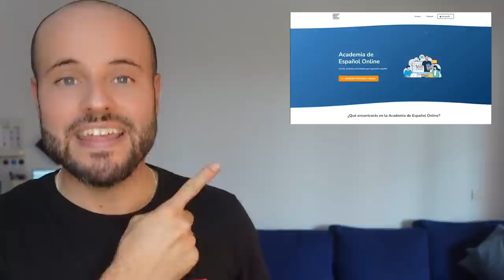🗣 7 Formas de CONTRARRESTAR un Argumento 🤐 COMO UN NATIVO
Hoy aprenderemos cómo llevarle la contraria a alguien mostrando argumentos. Te enseño 7 formas diferentes de contraargumentar algo en una conversación.

00:00 Cómo CONTRARRESTAR un argumento
00:32 Introducción a la lección
2:39 Contraargumentar algo
3:06 Conectores de oposición/contraste
3:59 1. Puede que sí/no, + conector
5:15 2. Puede que tengas razón, + conector
5:52 3. No dudo (de) que + subjuntivo + conector
7:00 4. No te falta razón, + conector
8:06 5. No hay duda de que..., + conector
8:32 6. No te digo que no, + conector
9:18 7. No (te) niego/discuto que,
10:20 Vamos a practicar